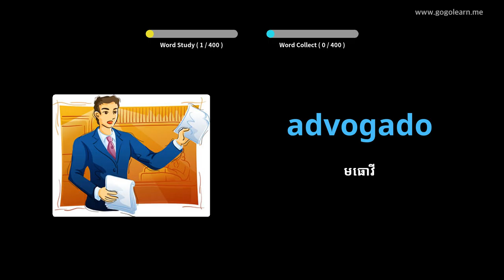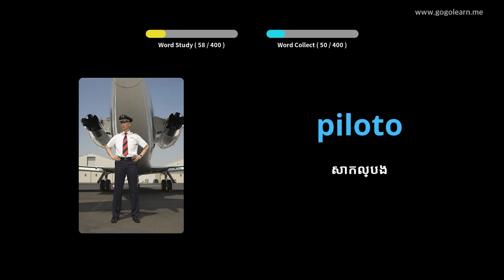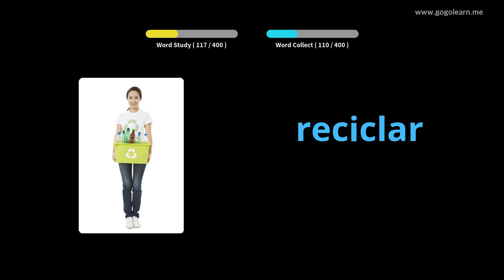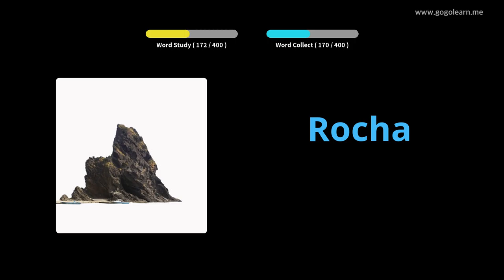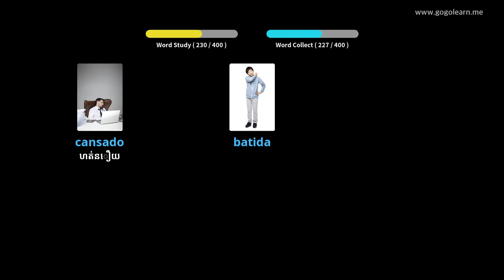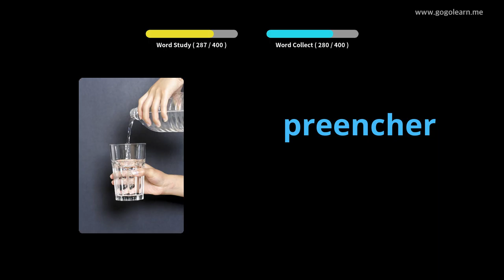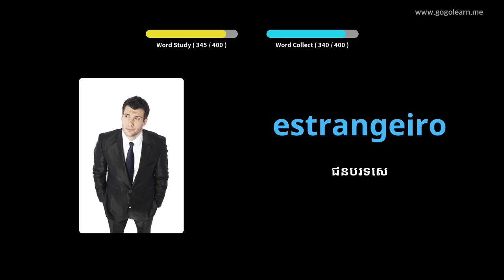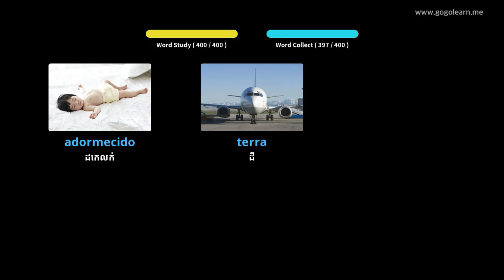អនុវិទ្យាល័យភាសាព័រទុយហ្កាល់ ២ | Golearn